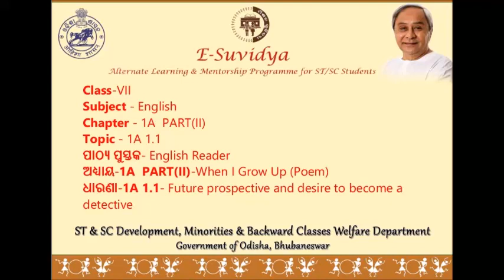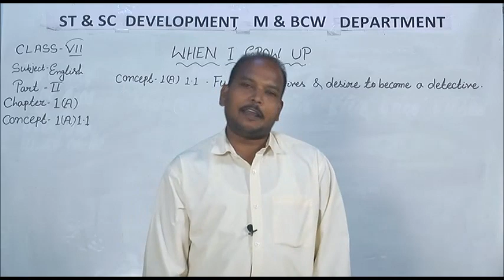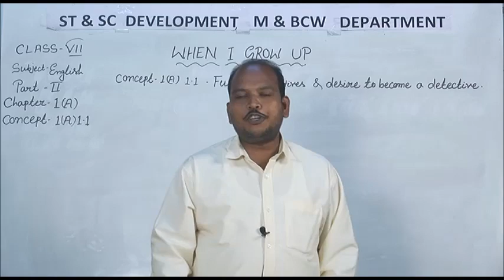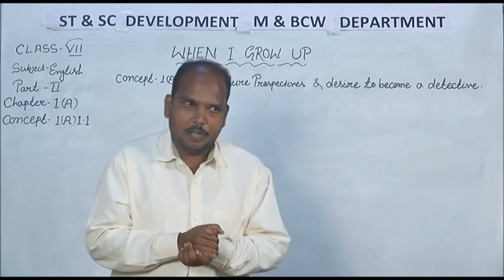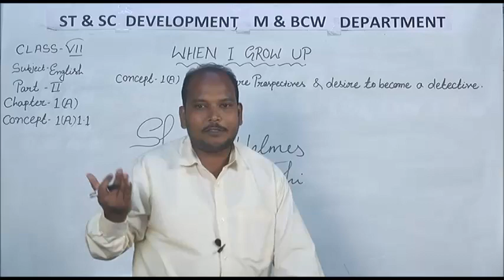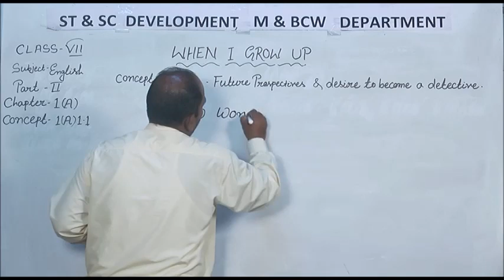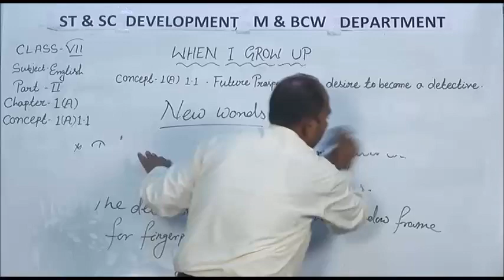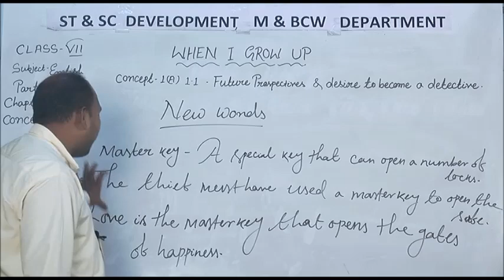Class VII ENGLISH 1A 1 1